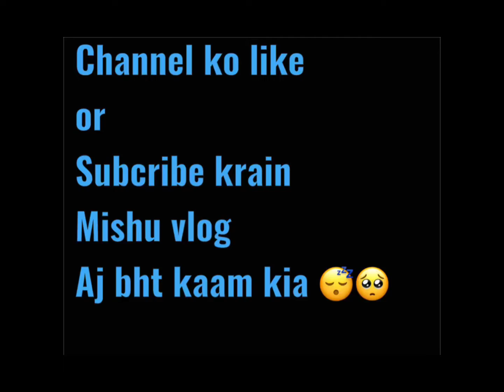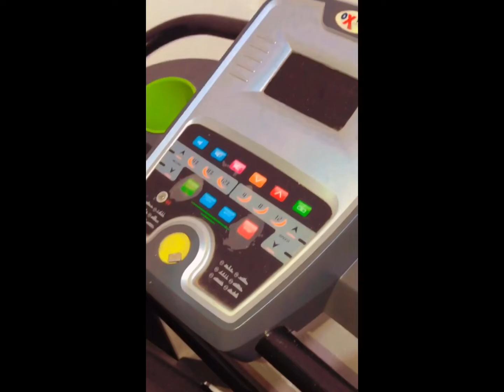Ajj Gym or Parlr bnd krnay ki wjha bta d 😒